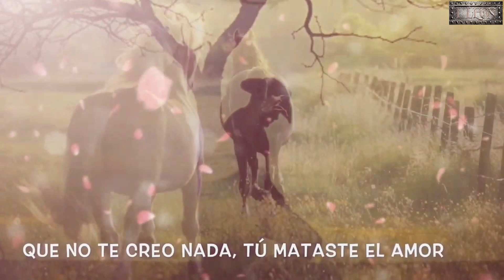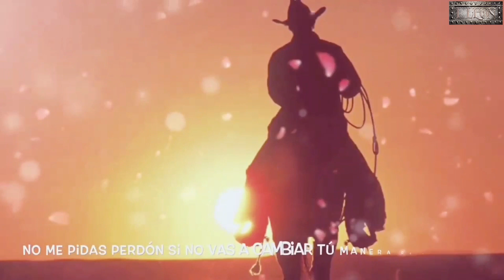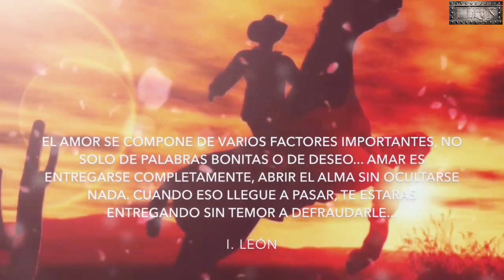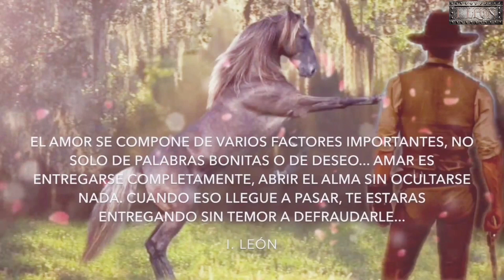La Arrolladora Banda El Limón (Para Que Pides Perdón)